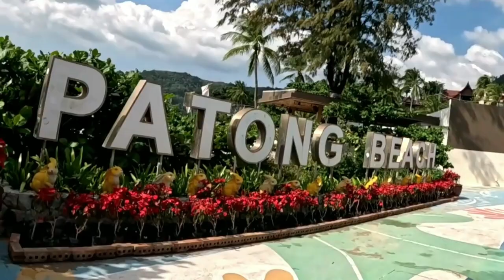Pearl Circle roundabout at the South to North of Patong Beach along the beach road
Today’s bike ride takes me 3 kilometres from, the Pearl Circle roundabout, down Prachanukhro Road, Passing by the Malin Plaza market on the left.
Until I reach the roundabout at the south end of Patong Beach.
Finally, I travel from the roundabout on the south end of Beach Road to the roundabout at the north end of Beach Road, also known as Thaweewong Road.
This road is one-way and is always busy, especially at the Bangla Road junction,  with the beach on my left and the busy restaurants, shops, hotels and bars on my right, it is probably the slowest road without traffic lights in Patong